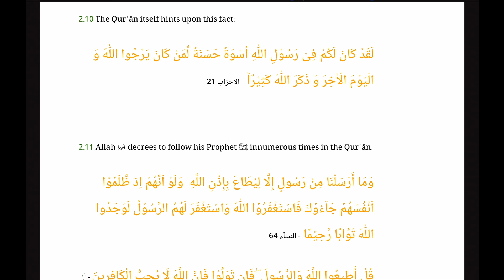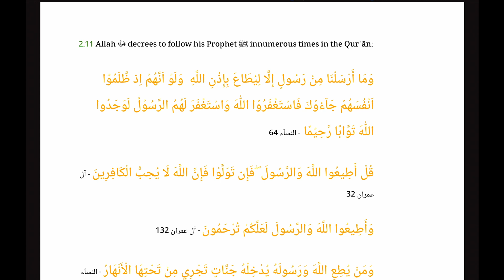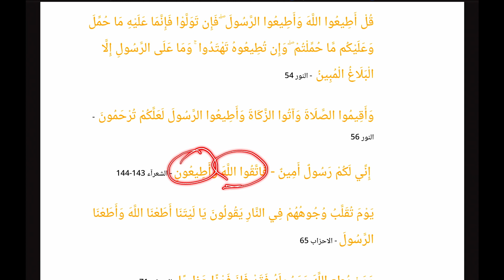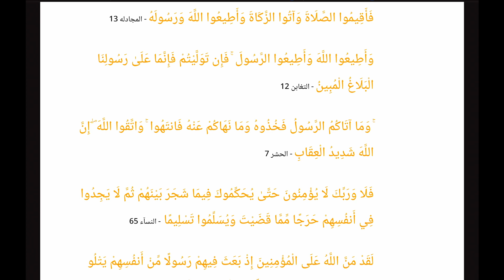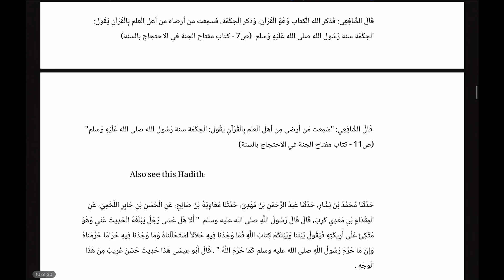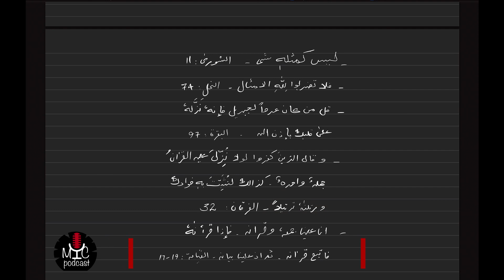[S01] [E179] The THREE Major Problems with Quranism | English Podcast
MYC Podcast is a multi-lingual podcast with diversified interests, focused primarily on critical thinking and analysis. I discuss various topics related to Religion, Literature, Art, Film, Music, Current Affairs and Chess etc. Join me if you want to hear some frank discussions on these topics and more.

The 3 primary languages that I podcast in are: English, Urdu/Hindi and Punjabi. Each episode clearly mentions the language the podcast is in.

Following are links to the podcast's social media presence. Please do enjoy yourselves and stay in touch!